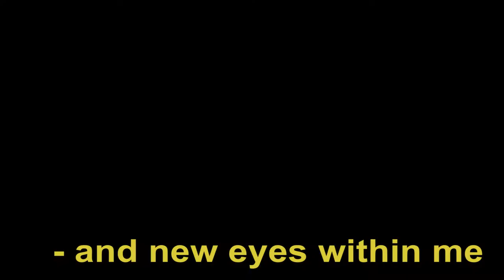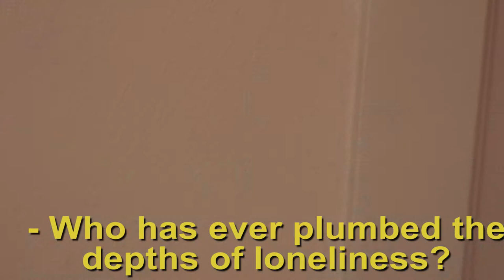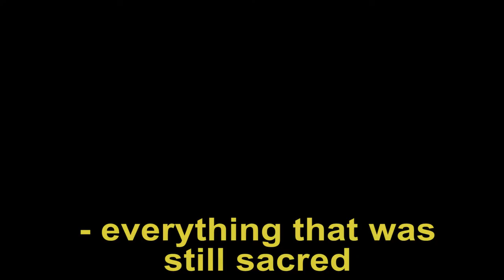INTERVIEW SERIES I coleman zurkowski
The first installment in a series of interviews